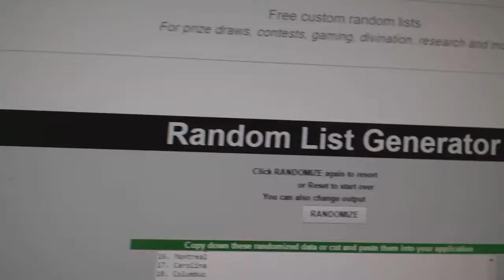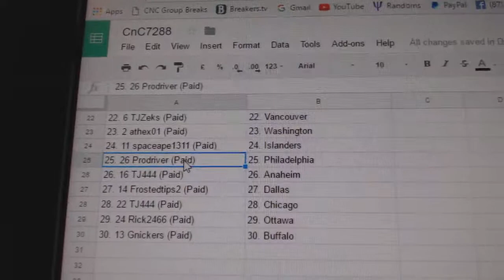Team Randoms - C&C 7288